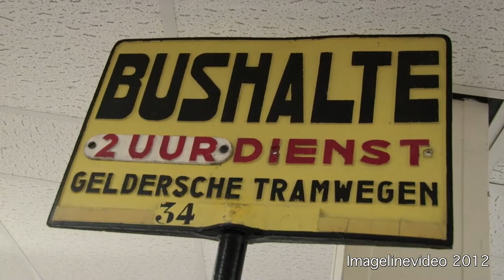rail 2012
Impressie van de treinbanen bij rail 2012 in Houten